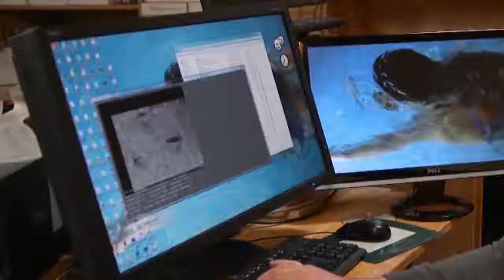Jim Campbell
LED Images Swim Through Space KQED Arts